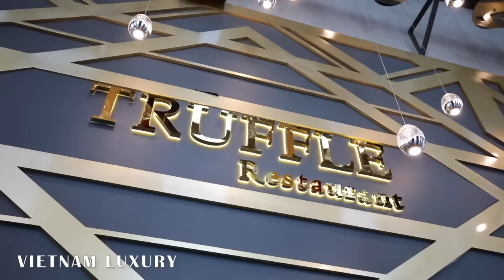TRUFFLE Restaurant - Luxury dining in the sky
In the iconic building Landmark 81 Ho Chi minh city, Truffle restaurant located on 73rd floor remains the ideal place to spend moments under the Saigon sky, with a breathtaking and panoramic view of the busiest Vietnam city.
You can enjoy the sunset and the lights of Ho Chi minh. For a family or a romantic dinner, Truffle restaurant experience is unique, with its idyllic setting and remarkable site.

𝐓𝐑𝐔𝐅𝐅𝐋𝐄 𝐑𝐄𝐒𝐓𝐀𝐔𝐑𝐀𝐍𝐓
- Level 73, Landmark 81, HCMC.